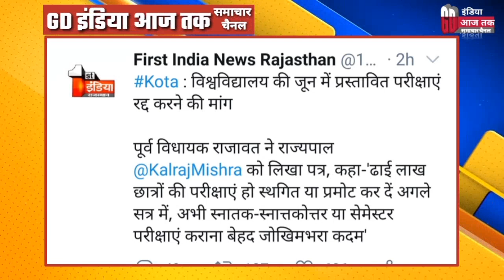राजस्थान विश्वविद्यालय परीक्षा 2020/प्रथम तथा द्वितीय वर्ष के छात्र होंगे प्रमोट/अंतिम वर्ष परीक्षा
Rajasthan University exam 2020/राजस्थान विश्वविद्यालय परीक्षा पर बड़ी खबर